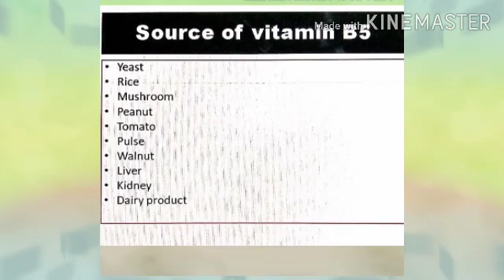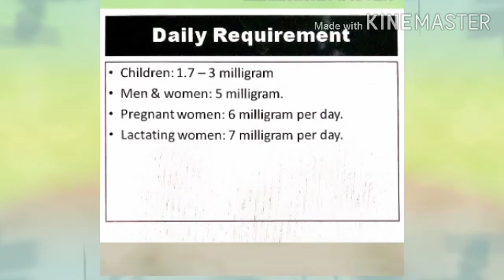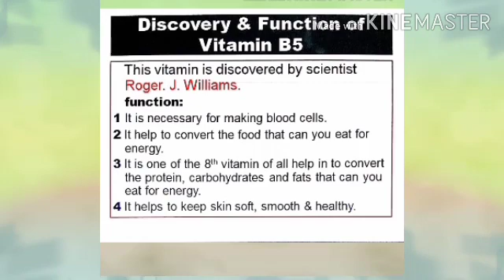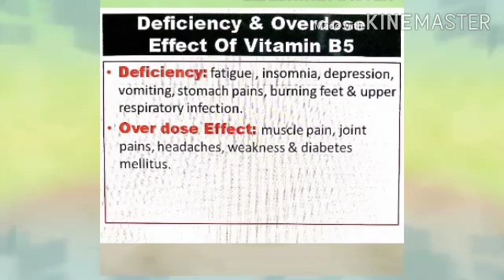Biochemistry lecture on vitamin b complex part 9 by Dr Hemlata pant ( part 1 2 3 4 5 6 7 8 link 👇)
Hallo friends welcome on my YouTube channel .
I'm back again with new amazing lecture that is vitaminBcomplex
⭐Producer DrHemlataPant & ArchitGuptacreation.
Lecture about vitamin B complex .
⭐Lecture given by DrHemlataPant Assistant professor C. M. P pg College prayagraj , Up .
If you want to watch all part of vitamin then go to my 1 YouTube channel
Link 👆
And suggested me to next video .